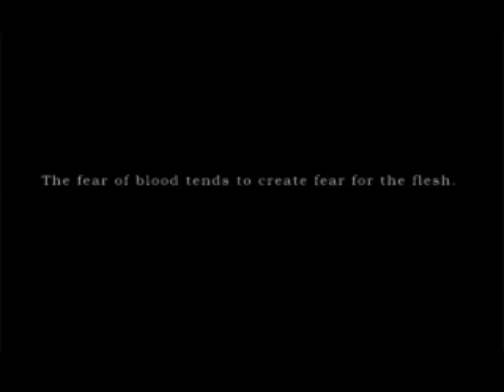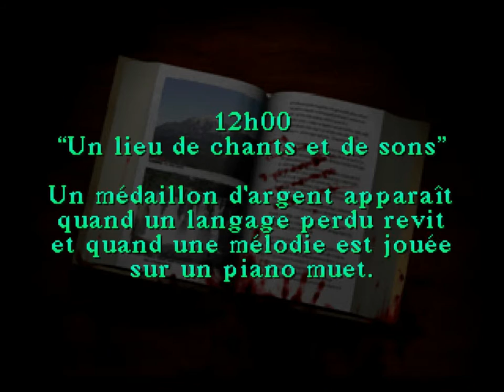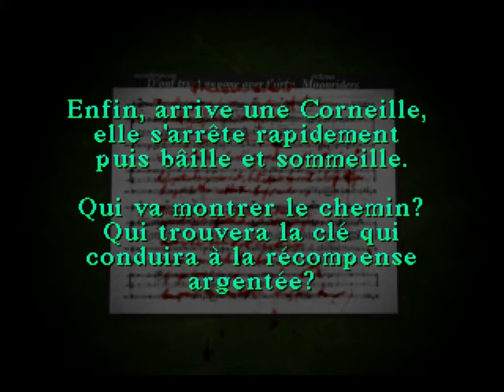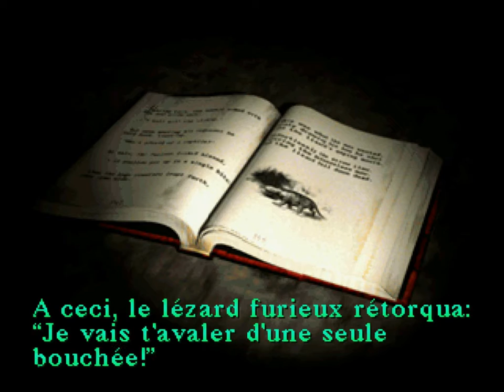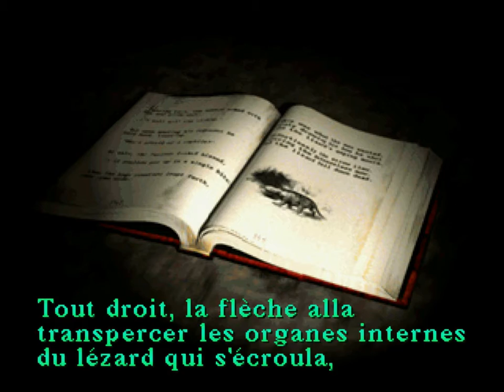Silent Hill (Part 1) - Walkthrough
Harry Mason and his daughter Cheryl are heading to a small midwestern resort town. Suddenly, Harry sees a dark figure in the street and swerves to avoid it, causing a serious accident. After coming to, Harry realizes that he has smashed the car and Cheryl is missing. Further, it has started to snow in the middle of summer, and the town appears to be deserted. You must guide Harry through the town while he searches for his daughter and tries to discover what happened in this strange community. Along the way, you will explore a hospital, elementary school, and the streets of the town. Since Harry is an ordinary guy, he will have to catch his breath after running and will often miss his target when shooting. The entire game is given a frightening feeling with eerie lighting effects especially since the town is dark and the vast majority of lighting comes from a flashlight. Will Harry be able to save his daughter and escape the town in SILENT HILL?